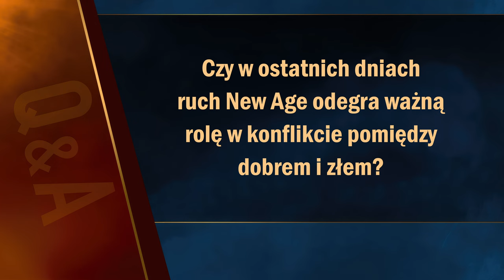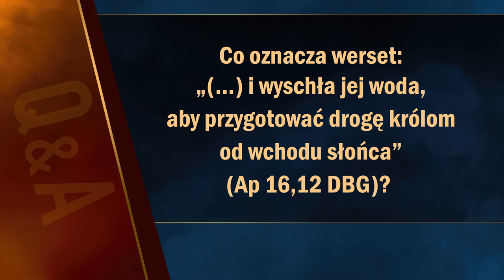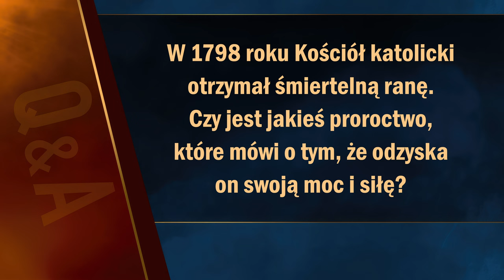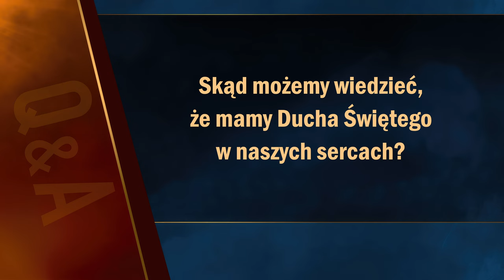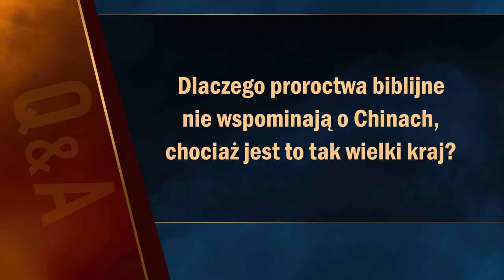Pytania biblijne #16 | Apokalipsa TERAZ (Q&A)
0:00 Wstęp
0:34 Czy królestwo szatana, zwane Babilonem, wywodzi się z wieży Babel?
2:09 Czy w ostatnich dniach ruch New Age odegra ważną rolę w konflikcie pomiędzy dobrem i złem?
3:23 Co oznacza werset z Apokalipsy 16,12: „(...) i wyschła jej woda, aby przygotować drogę królom od wschodu słońca”?
6:16 W 1798 roku Kościół katolicki otrzymał śmiertelną ranę. Czy jest jakieś proroctwo, które mówi o tym, że odzyskał on swoją moc i siłę?
7:40 Skąd możemy wiedzieć, że mamy Ducha Świętego w naszych sercach?
8:25 Dlaczego proroctwa biblijne nie wspominają o Chinach, chociaż jest to tak wielki kraj?
9:20 Co powinienem zrobić, jeśli jestem letnim chrześcijaninem?
10:44 Czy diabeł potrafi czytać w moich myślach?
11:33 Patrząc na wszystko, co dzieje się dzisiaj na świecie, w jaki sposób mogę przezwyciężyć niepokój?
12:28 Co stało się z córką Jeftego (zob. Sdz 11,31)?
14:35 Czy król Nabuchodonozor zmienił swoje złe postępowanie i czy będzie w niebie?
15:19 Czy chrześcijanie powinni robić sobie tatuaże?
15:58 W jaki sposób możemy odróżnić prawdziwego i fałszywego proroka?